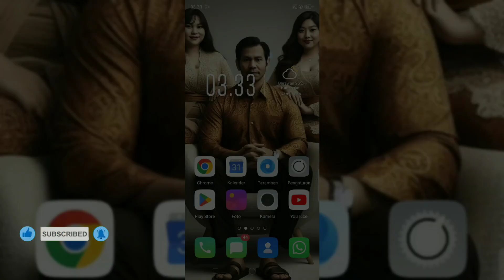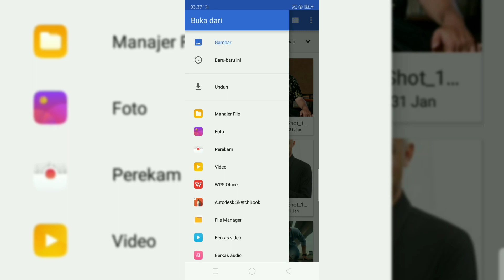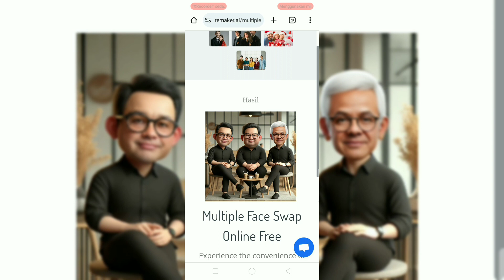Tutorial Cara Ganti Wajah Dengan Remaker Ai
Tutorial cara ganti wajah gambar hasil dari Bing image creator ai,, dengan wajah Anies Baswedan, Prabowo Subianto, Ganjar Pranowo, sedang duduk di kafe, ngopi bareng, tanpa aplikasi hanya dengan remaker ai.

karikatur 3D tiga pria Indonesia, usia 40 tahun, yang sebelah kanan berambut agak keriting pendek rapi, memakai kacamata mins.Yang ditengah berbadan gemuk, tidak berkacamata,rambut pendek. yang disebelah kiri rambut warna putih pendek, tidak berkacamata.ketiganya memakai kemeja warna hitam celana panjang hitam, sepatu pantofel, sedang duduk santai di Kafe, ada tiga cangkir kopi diatas meja, Latar belakang didalam kafe minimalis,ada hiasan bunga kering disudut. photo realistis

Bantu like coment share dan subscribenya,,,,biar makin semangat dalam berkarya,,,🙏🙏🙏